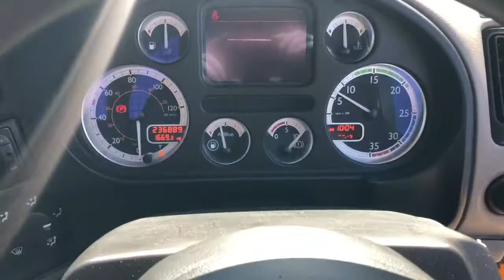2012 DAF FA LF45.160 20.5FT Dropside **FOR SALE**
2012/12 DAF FA LF45.160, Day Cab with 2 x Seats, 5 Speed Manual Gearbox, 381,194 KMS, 20.5FT Alloy Dropside Body, Spring Suspension, 4.35M Wheelbase, 31st October 2020 MOT, Air Conditioning, Telephone Compatibility, Cruise Control, Very Clean Truck, Ready to Go!